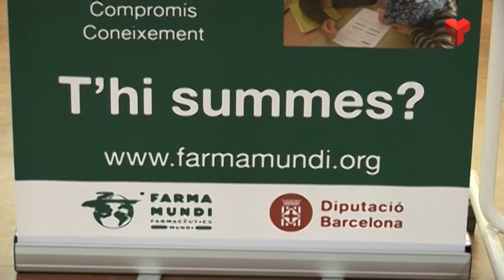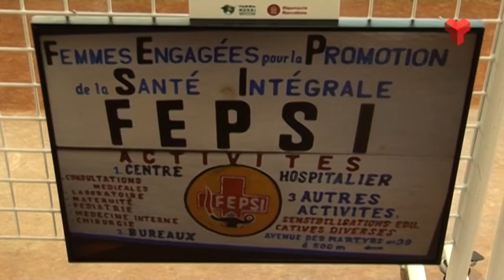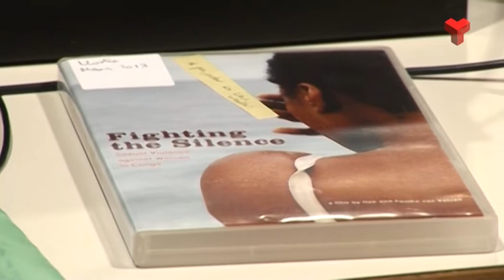Terrassa Solidària Farmamundi dijous 04-12-2014 de Canal Terrassa